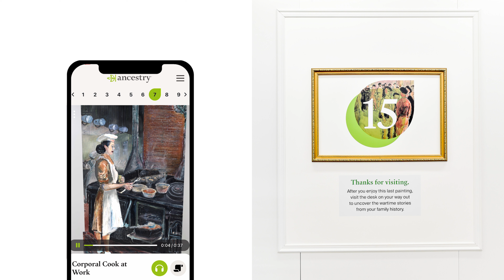Ancestry photograph exhibition with augmented reality - web AR success story with Onirix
In this use case we show you an exhibition of photo galleries made by Ancestry in a completely different way.

In this temporary gallery you could observe different works hidden behind numbered markers in empty frames, which came to life when detected by a webAR solution developed by the Canadian agency Salt XC.

A use case to discover, never better said, the hidden treasures of photographs taken during wartime.